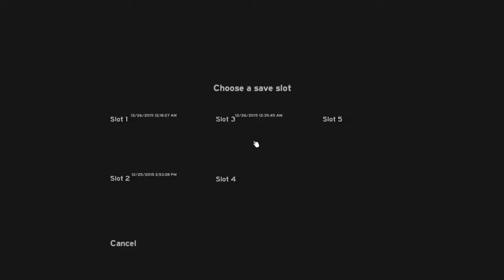Lets Play THE FOREST #11 Die Schutzwand ist hier die Baustelle